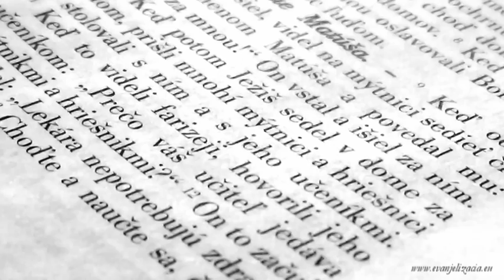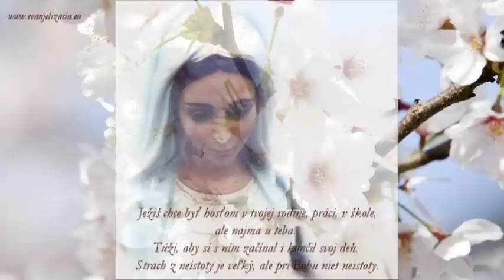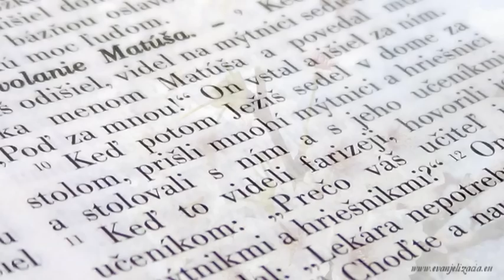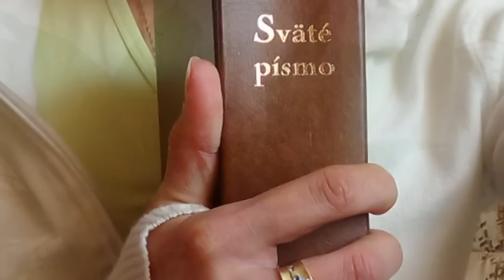† Meditácie Ľubomíra Stančeka | Poď za Ježišom! Mt 9,9-13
VEČNÉ TAJOMSTVO BOŽEJ VÔNE ŽIVOTA
S radosťou na váš podnet, prosby a žiadosti už druhý krát načierame do pokladnice vznešených obohacujúcich myšlienok Ľubomíra Stančeka, ktorému ďakujeme za poskytnutie toho svojho veľkého milujúceho srdca, že nám takouto krásnou novou evanjelizáciou umožňuje sprostredkovať a odovzdať svoje múdre myšlienky pre každodenný život, zvlášť
- v Adventnom
- Vianočnom
- Pôstnom
- Veľkonočnom
Meditácia Ľubomíra Stančeka na dnes Všetky meditácie Ľubomíra Stančeka pre na 2013/2014 nájdete tu Ak máte záujem dostávať denné meditácie Ľubomíra Stančeka (zadarmo) priamo na Váš e-mail, pošlite svoju e-mailovú adresu na
Mt 9,9-13 Ježiš videl na mýtnici sedieť človeka menom Matúša a povedal mu: „Poď za mnou!" On vstal a išiel za ním. Keď potom Ježiš sedel v dome za stolom, prišli mnohí mýtnici a hriešnici a stolovali s ním a s jeho učeníkmi. Keď to videli farizeji, hovorili jeho učeníkom: „Prečo váš učiteľ jedáva s mýtnikmi a hriešnikmi?" On to začul a povedal: „Lekára nepotrebujú zdraví, ale chorí. Choďte a naučte sa, čo to znamená: ‚Milosrdenstvo chcem, a nie obetu.` Neprišiel som volať spravodlivých, ale hriešnikov."